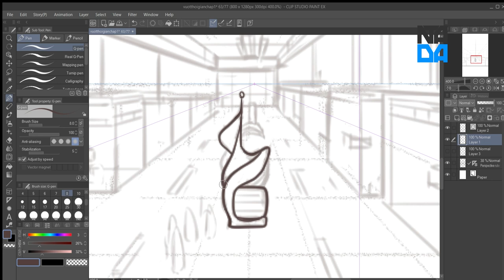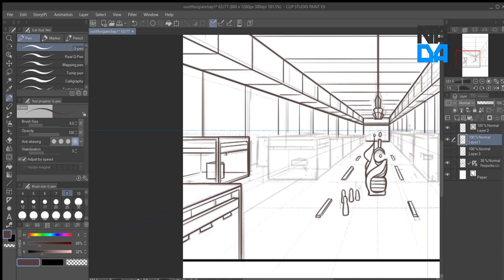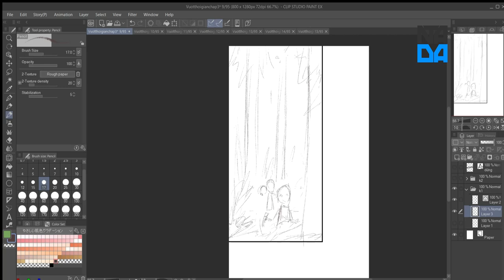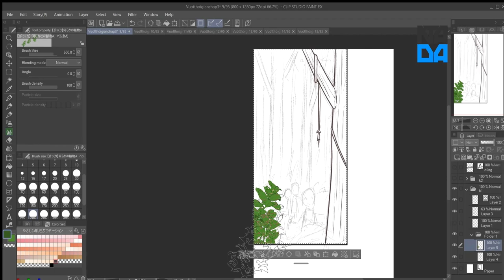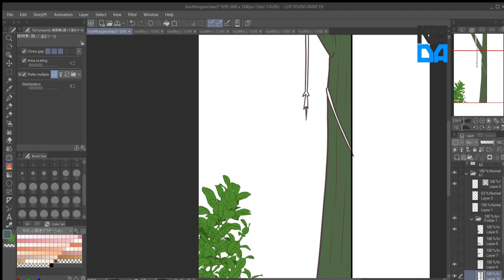Do you like Bao Bao's drawing style?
The artist Bao Bao sent us 2 painted scenes. Do you like Bao Bao's drawing style? As for us, Bao Bao's artwork carries vibrant colors and a charming touch in it.